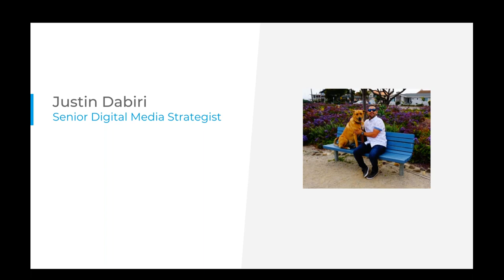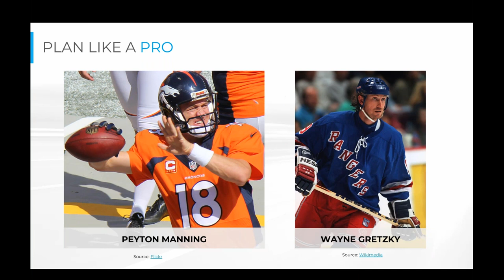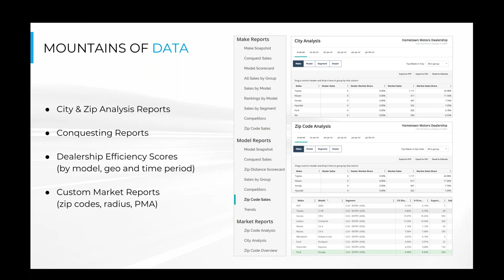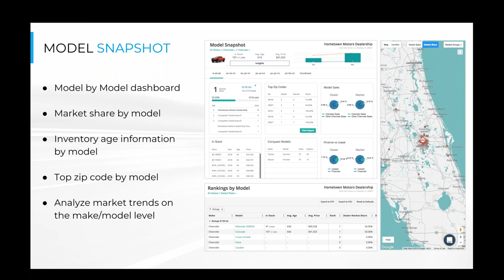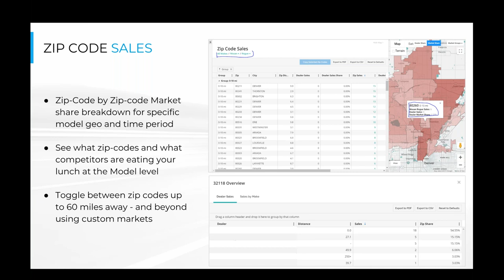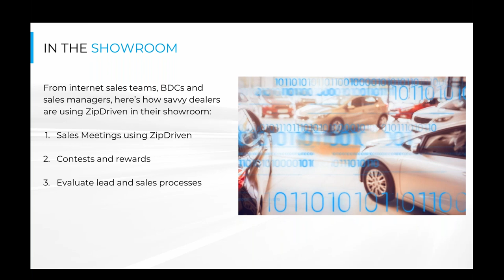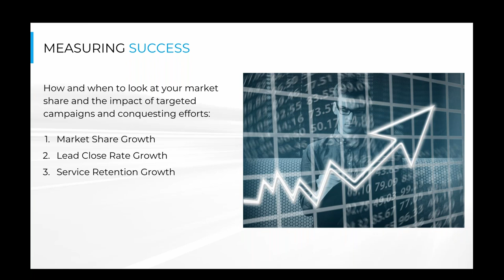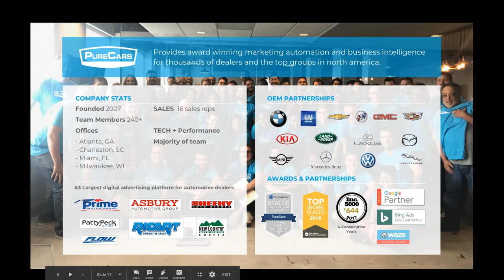Make ZipDriven the MVP of Your Conquesting Strategy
Are your conquesting efforts aligned between sales and marketing? Tune in for this quick webinar with Justin Dabiri to find out how you can improve your conquesting strategy and align sales and marketing with ZipDriven.